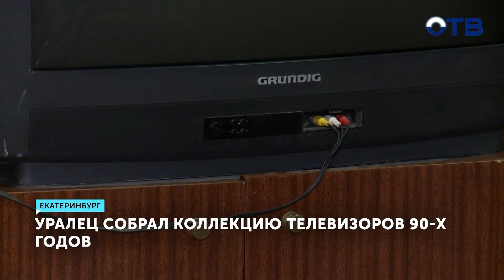Вы такого нигде не увидите: Уникальная коллекция телевизоров из 90-х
Житель Екатеринбурга Ильсур Хамзин создал личную коллекцию телевизоров из 90-х. Спустя годы техника всё ещё работает и продолжает радовать уральцев. Ламповые голубые экраны стали частью нескольких инсталляций в городских музеях. «Вот у нас маленький телевизор SHIVAKI и большой Grundig, то есть телевизоров 15 влезло бы в такой большой телевизор такого маленького формата». Легенда 90-х - телевизор «Грюндик». В те годы он красовался в квартирах новой русской элиты, и это неудивительно, ценник был баснословный, 15 тысяч долларов, как и габариты: вес этого голубого экрана составляет 50 килограммов. Но его эпоха уже ушла. Сейчас он стал экспонатом музея советского быта и жемчужиной личной коллекции Ильсура ХАмзина. Ильсур Хамзин: «Я его увидел случайно на одном сайте объявлений, человек сказал, что не может его никак вывезти, есть сложности, но при этом рабочий экземпляр. Они очень редко бывают, где-то можно найти, буквально раз в год что-то проскакивает такого размера». Но найти ТВ-сокровища в хорошем качестве непросто: попадаются то сломанные, то слишком дорогие. Чтобы встать в коллекцию, экспонаты проходят строгий отбор. Во многом помогают студенты: мужчина работает преподавателем в Академии современного искусства. А на вопрос: «С чего всё началось?» отвечает: с любви к игре на приставке. Ильсур Хамзин: «Я ещё увлекаюсь ретро-играми, различные приставки: Sega, Dendy, Nintendo, а под них как раз требуются телевизоры старого формата с электронно-лучевой трубкой, потому что современные телевизоры показывают картинку пиксельно, размыто и некачественно». В коллекции Ильсура порядка 40 телевизоров, в основном японского происхождения: Sony, Supra, Panasonic, и это неспроста. 1991 год, завершилась огромная глава в истории России под названием СССР: Наша страна шагнула в новый для себя, демократический мир. Одним из первых партнеров стала страна восходящего солнца и на отечественный рынок хлынули японские товары. «Я собираю и старую рекламу: ролики разного телевидения, нашего и не нашего тоже, это позволяет окунуться в атмосферу 90-х, сесть на кресло и посмотреть старый, добрый ролик, когда мы помним эти шоколадки, батончики и всё таком духе». Часть своей телевизионной коллекции Ильсур на время предоставил и театру современной хореографии, он находится в знаменитом «Колизее». Телевизоры стали частью современной инсталляции и визитной карточкой театра на «Ночи музеев 2024». Ольга Паутова: «Знаковая вещь, и в формате «Ночи музеев» она очень хорошо вписалась, и в принципе она сама по себе хороша, как объект, как работа авторская». Хобби это хорошо, но и о работе забывать не стоит. В Академии Ильсура ждут студенты. Лекция предстоит интересная «Обработка видеоданных».